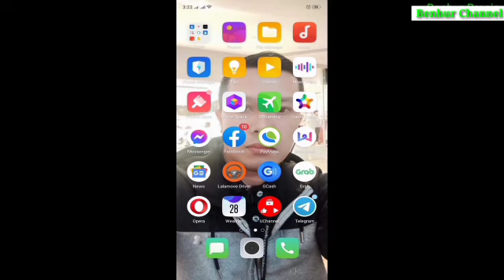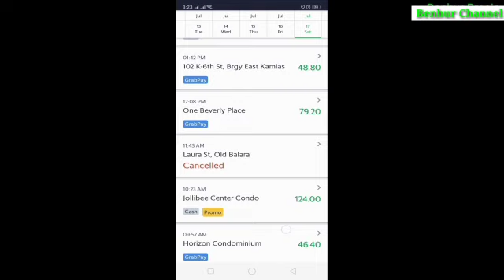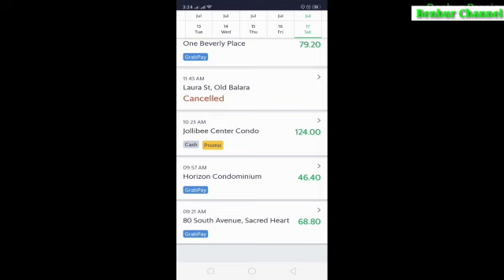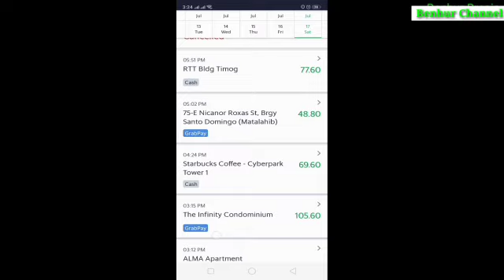Nakarami pa rin Ng booking.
𝐇𝐞𝐥𝐥𝐨 𝐩𝐚𝐩𝐬. 𝐌𝐨𝐬𝐭 𝐨𝐟 𝐦𝐲 𝐲𝐨𝐮𝐭𝐮𝐛𝐞 𝐯𝐢𝐝𝐞𝐨𝐬 𝐚𝐫𝐞 𝐚𝐛𝐨𝐮𝐭 𝐆𝐫𝐚𝐛 𝐄𝐱𝐩𝐫𝐞𝐬𝐬 𝐃𝐞𝐥𝐢𝐯𝐞𝐫𝐲 𝐚𝐧𝐝 𝐏𝐫𝐚𝐧𝐤 𝐬𝐨 𝐢𝐟 𝐲𝐨𝐮 𝐚𝐫𝐞 𝐢𝐧𝐭𝐞𝐫𝐞𝐬𝐭𝐞𝐝 𝐒𝐔𝐁𝐒𝐂𝐑𝐈𝐁𝐄, 𝐋𝐈𝐊𝐄 𝐚𝐧𝐝 𝐜𝐥𝐢𝐜𝐤 𝐦𝐲 𝐍𝐎𝐓𝐈𝐅𝐈𝐂𝐀𝐓𝐈𝐎𝐍 𝐁𝐄𝐋𝐋 𝐁𝐎𝐓𝐓𝐎𝐍 𝐬𝐨 𝐲𝐨𝐮 𝐚𝐫𝐞 𝐚𝐥𝐰𝐚𝐲𝐬 𝐮𝐩𝐝𝐚𝐭𝐞𝐝 𝐰𝐢𝐭𝐡 𝐦𝐲 𝐧𝐞𝐰 𝐯𝐢𝐝𝐞𝐨𝐬. 𝐘𝐨𝐮𝐫 𝐬𝐮𝐩𝐩𝐨𝐫𝐭 𝐢𝐬 𝐚 𝐛𝐢𝐠 𝐡𝐞𝐥𝐩 𝐬𝐨 𝐣𝐮𝐬𝐭 𝐤𝐞𝐞𝐩 𝐬𝐮𝐩𝐩𝐨𝐫𝐭𝐢𝐧𝐠 𝐩𝐚𝐩𝐬! 𝐆𝐨𝐨𝐛𝐥𝐞𝐬𝐬 𝐬𝐚𝐭𝐢𝐧𝐠 𝐥𝐚𝐡𝐚𝐭!